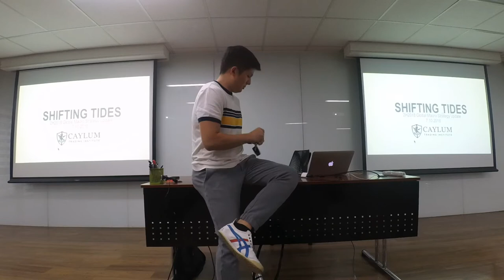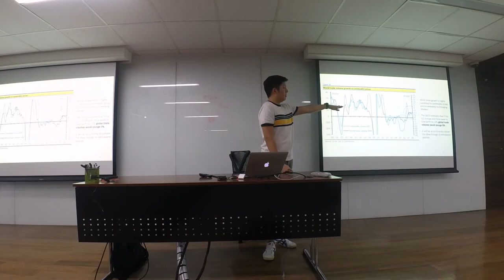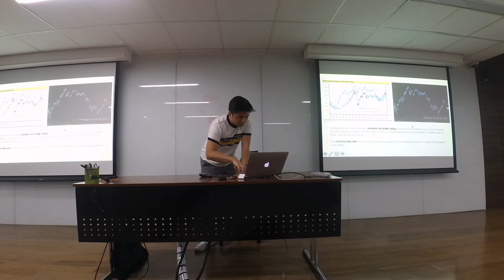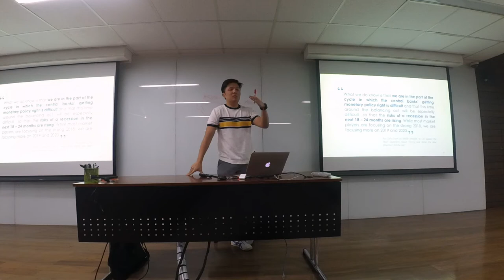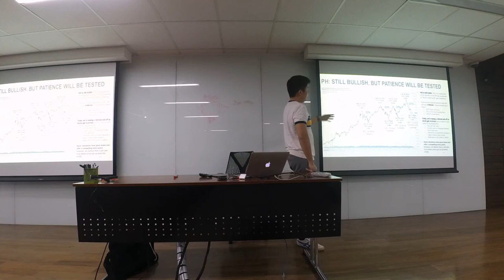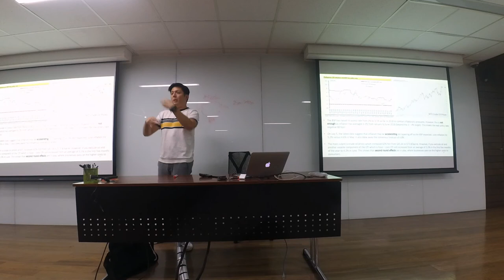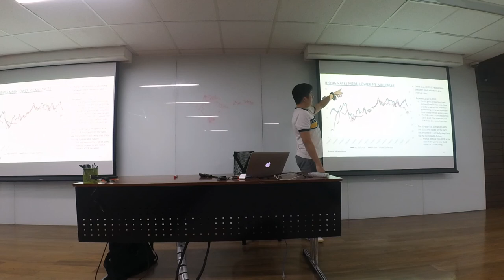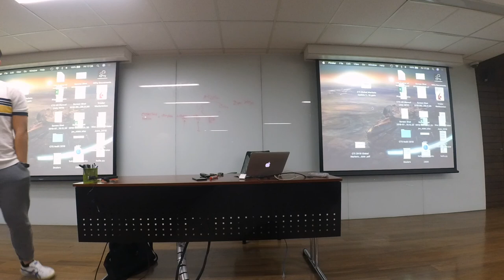Shifting Tides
CTS Global 2H18 Macro Outlook